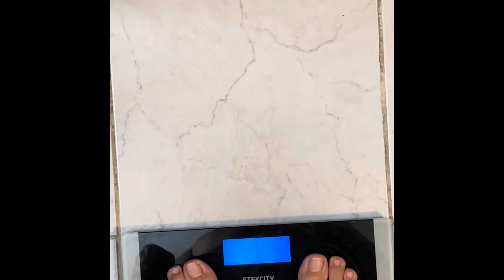Day 30/90 Juice Cleanse - UNBELIEVABLE WEIGHT LOSS 20 lbs IN 30 DAYS!! + Physique Update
I'm just sharing my juice cleanse journey, this is not medical or health advice.